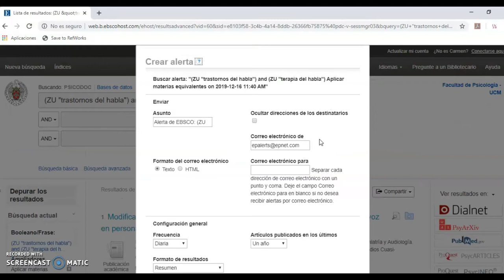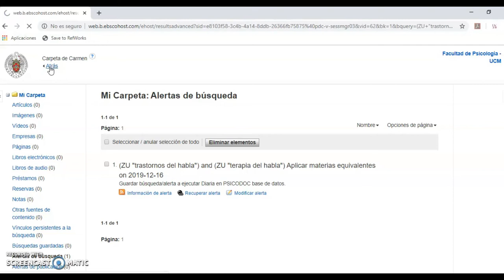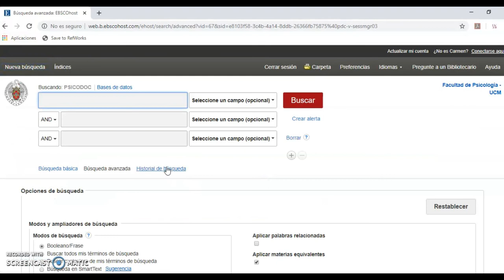PSICODOC 4 OPERAR CON LA BÚSQUEDA